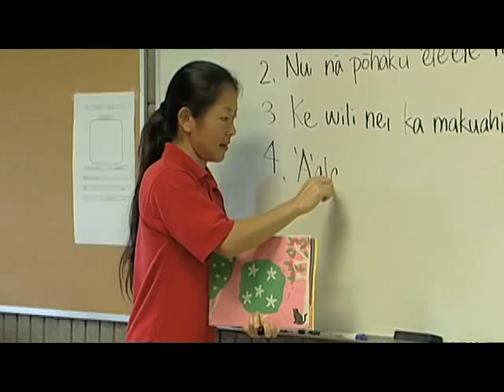Discovering Nāwahī - A Hawaiian Language Journey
Join us as Kainani Kahaunaele opens with a beautiful rendition of ‘Eia Ke Aloha’ in English and Hawaiian. 🌺🎶 Explore Ke Kula ʻo Nāwahīokalaniʻōpuʻu, a Hawaiian language immersion charter school on the Big Island. 🌴🏫 Meet Principal Kauanoe Kamana and hear from teachers, parents, and students about their enriching experiences. 🌟👩‍🏫👨‍👩‍👧‍👦 Gloria Baraquio reports on Nā Wahī for LIVING LOCAL TV, and Kainani Kahaunaele’s lovely performance of ‘Pua’ala’ beautifully rounds out this captivating journey. 🎤🌸
CHAPTERS:
00:00 Kainani Kahaunaele sings 'Eia Ke Aloha'
03:02 Living Local TV - Gloria Baraquio
03:18 Kauanoe Kamana - Nā Wahī Principal
07:02 Kainani Kahaunaele sings 'Pu'a ala'
Begun in 1987, it was established as a charter school in 2001. It serves grades K-12 in Keaʻau, Puna, Hawaii Island, Hawaii. Find out more on their website at: nawahi.org/